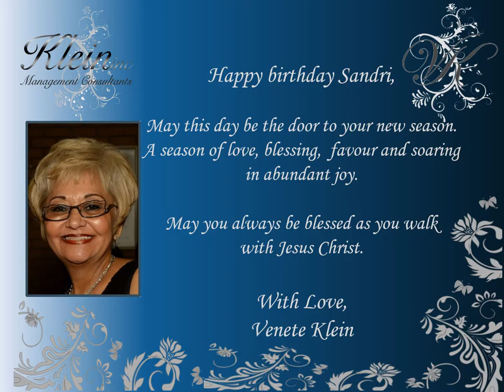Happy Birthday Sandri